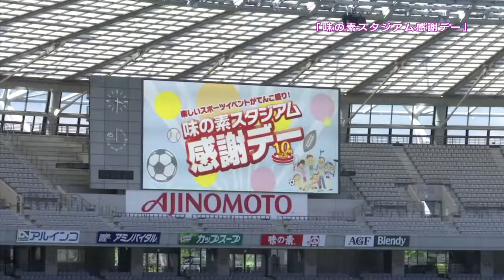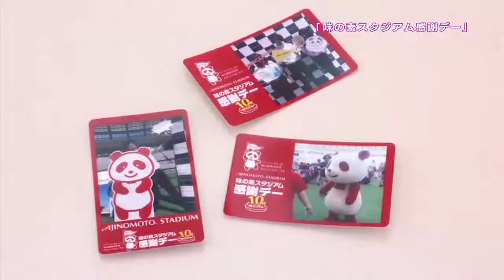「味の素スタジアム感謝デー」ダイジェスト(2017年6月20日号)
テレビ広報ちょうふ2017年6月20日号で放送されたダイジェスト映像です。
6月3日に開催された、味の素スタジアム感謝デーをダイジェストでご紹介します。